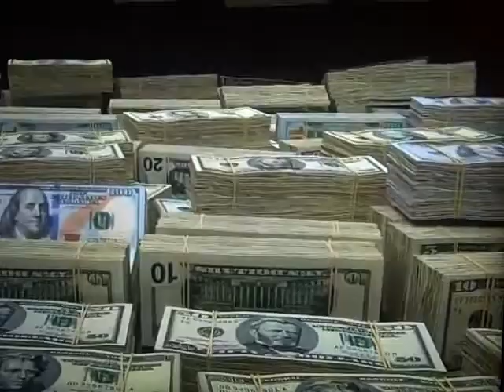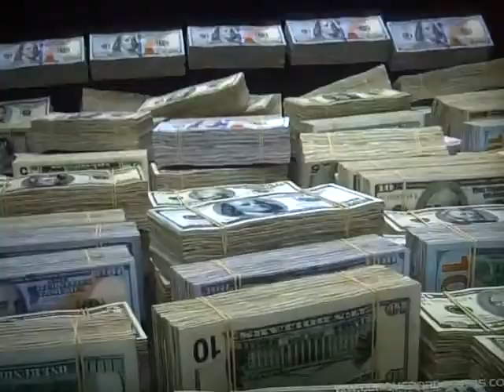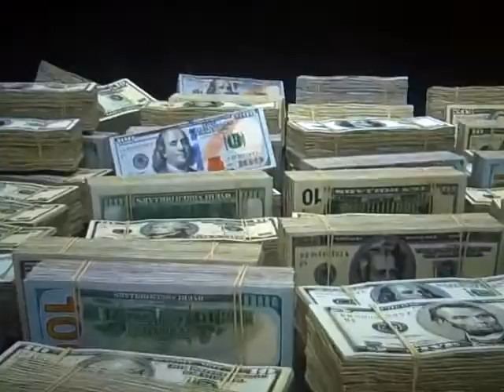How to manifest millions of dollars !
learn how to manifest millions of dollars today !